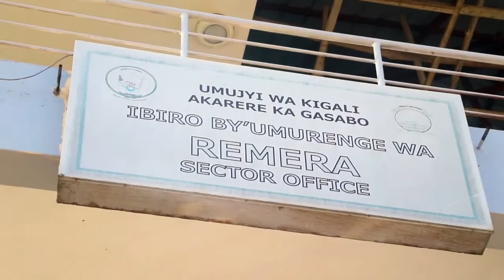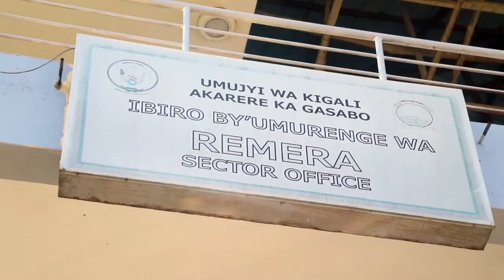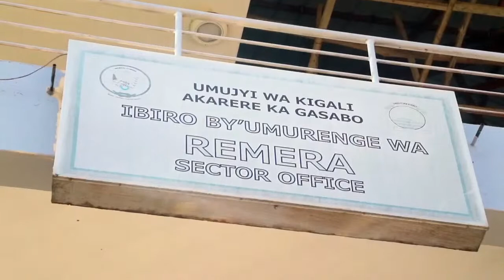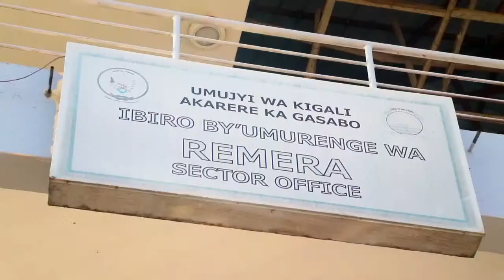Wedding Ceremony of Alice & Peter (Religious)